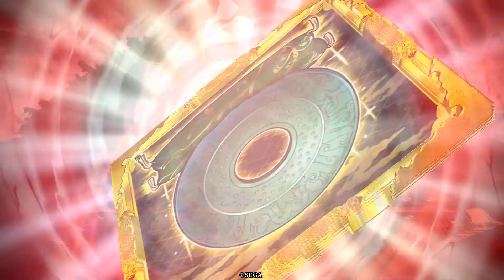【英傑大戦】馬超バラ vs 局中法度【馬超】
高武力槍の攻城力高すぎ！
雷ひやひやで怖い(´・ω・`)

自分：ER馬超、R楊氏、Nお登勢、N北条高広、N三好長逸
 　　　 戦器 SR 和氏の璧
相手：ER土方歳三、SR夏侯月姫、R原田左之助、N清河八郎、N谷三十郎
 　　　 戦器 SR 曜変天目茶碗
ｰｰｰｰｰｰｰｰｰｰｰｰｰｰｰｰｰｰｰｰｰｰｰｰｰｰｰｰｰｰｰｰｰｰｰｰｰ
生みの親
のわっち様

ｰｰｰｰｰｰｰｰｰｰｰｰｰｰｰｰｰｰｰｰｰｰｰｰｰｰｰｰｰｰｰｰｰｰｰｰｰ
オルニティア